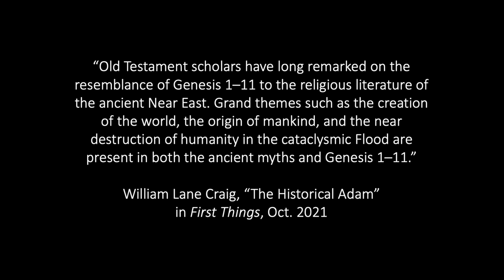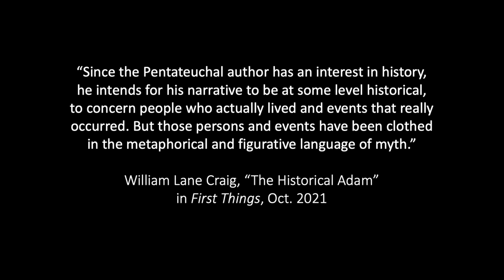William Lane Craig on the Historical Adam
Dr. William Lane Craig (Bill) & Mike Licona discuss Bill's new book "In Quest of the Historical Adam: a Biblical and Scientific Exploration." Join Dr. Craig  October 25-29 from 3:30-6pm Central Time during which time he will discuss his book and have plenty of time for Q&A! This course may be taken for seminary credit.

Cost: $220
Via Zoom

Check out HBU's Masters Degrees in Christian Apologetics, Theology, Philosophy, and Biblical Languages

Check out HBU's Doctoral of Ministry (DMin) beginning Fall 2022 and a variety of Masters Degrees offered at Houston Theological Seminary

Purchase Dr. Craig's book on the historical Adam

The lecture by J I Packer to which Dr. Licona referred is may be heard